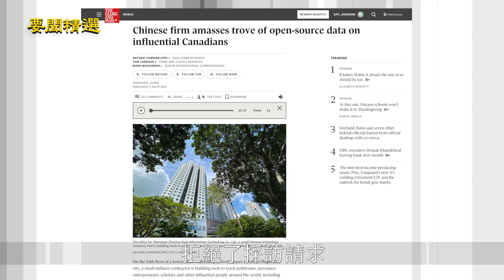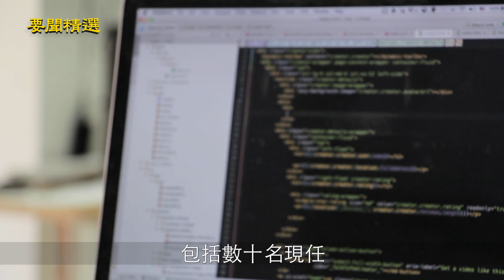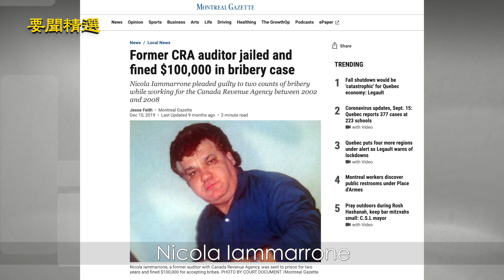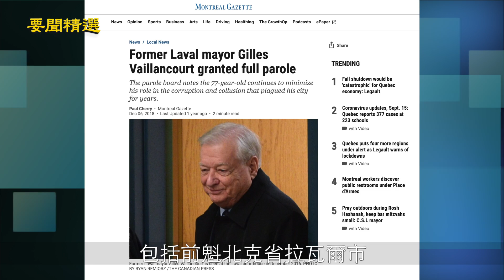中共蒐集大量海外個人數據 加國數千人被含在内 （上）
中共在世界範圍内追蹤各地可滲透統戰的對象，使用的方式和手段可謂無所不及。加拿大媒體最近的一項調查發現，一家中國公司正在建造軟件，追蹤世界各地的政客、科學家及其他有影響力的人，其中包括加拿大數千人在内。